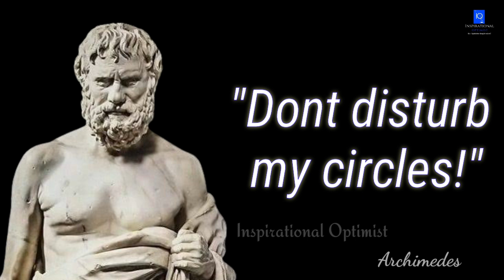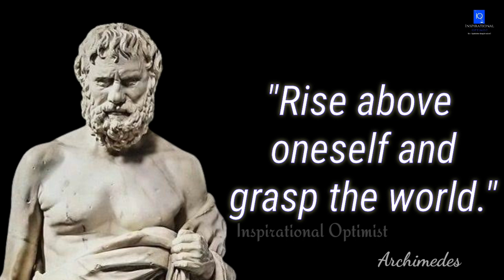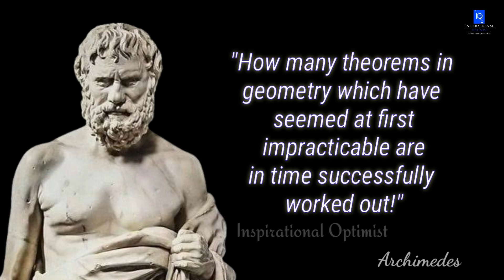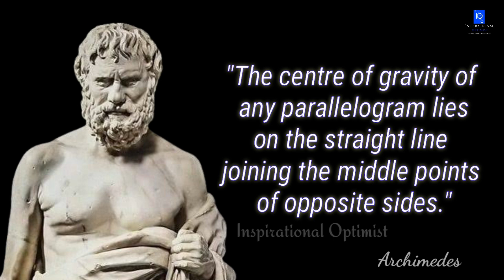Famous Quotes of Archimedes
Inspirational Optimist Insights!!

Archimedes of Syracuse  was a Greek mathematician, physicist, engineer, inventor, and astronomer.
Archimedes  is regarded as one of the leading scientists and greatest mathematician of ancient history,.
Archimedes proved a range of geometrical theorems like the area of a circle; the surface area and volume of a sphere,etc.
Archimedes invented the sciences of mechanics and hydrostatics.
He discovered the laws of levers and pulleys, which allow us to move heavy objects using small forces,etc.

Music composed by Inspirational Optimist team.